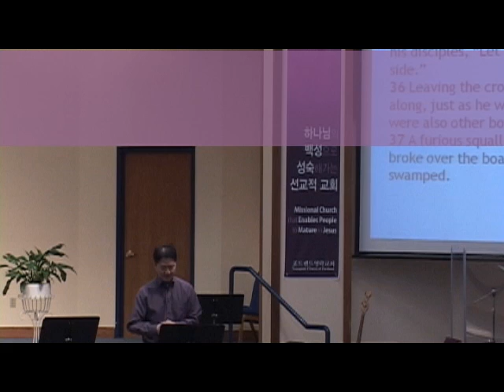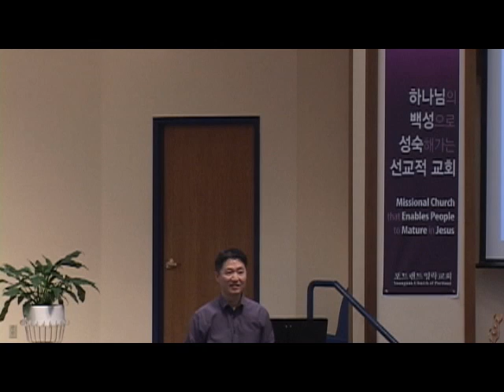2016 01 17 EM